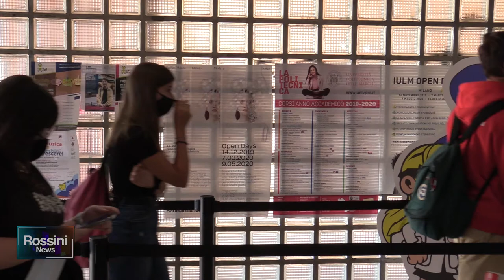PESARO PRONTA AI TAMPONI NELLE SCUOLE SUPERIORI